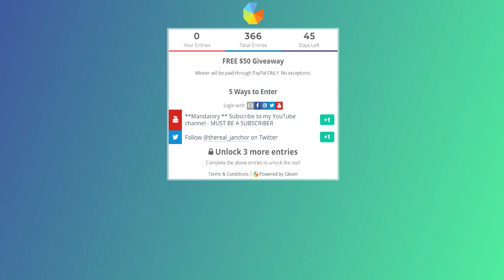First Time Seeing My Hero Academia 1x9 REACTION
🔥 ON TODAY'S EPISODE: First Time Seeing My Hero Academia 1x9 REACTION

Note: All opinions are 100% my own with no outside influence and no compensation.
LETS BE FRIENDS!!!:
🎤BEATS STORE: COMING SOON !!!

►Request a video or ask a question – Click on "Send Message" in the "About" tab on the main channel page.

Quintin
May
J Anchor Jr.
Compton
Joe
Jose
Effy
Gianfranco
Christopher